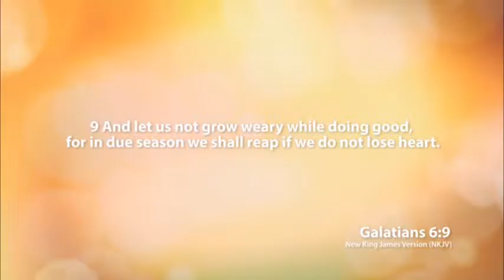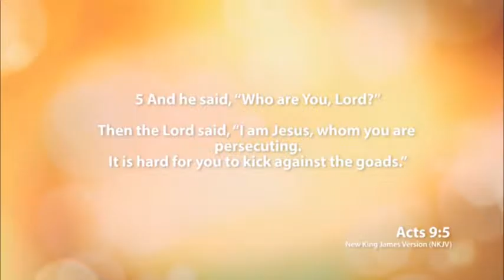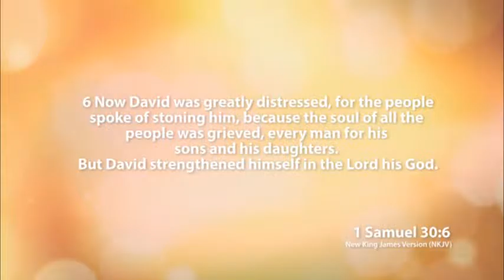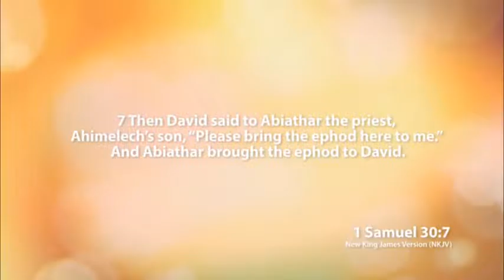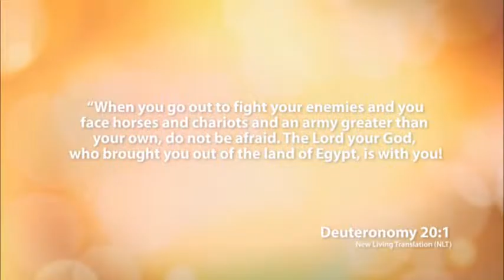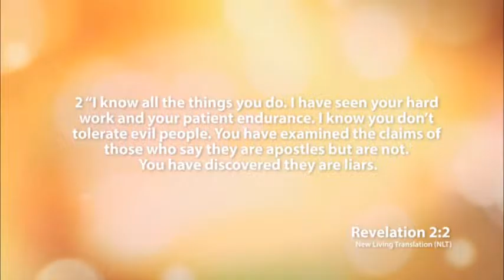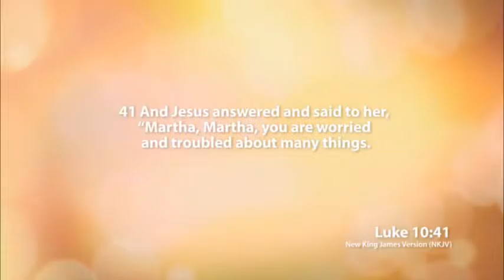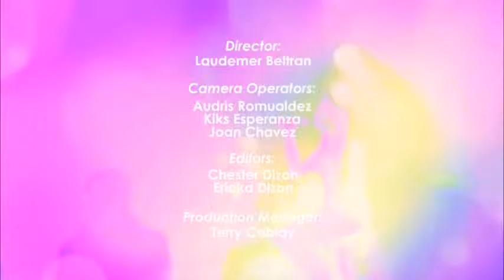Don't Lose Heart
In this life, we will often experience frustration and discouragement but we can always can find the courage and the strength to continue and press on when we come to Jesus.

Catch our broadcast:
TBN Asia - Friday/ 9:30PM
RH TV - Sunday/ 8:00PM